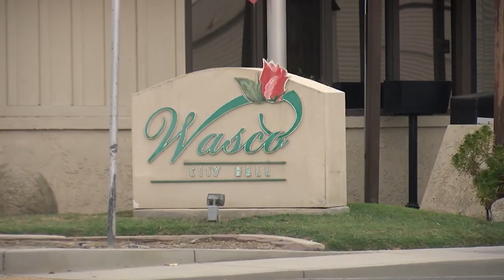Wasco shooting recap and future memorial service